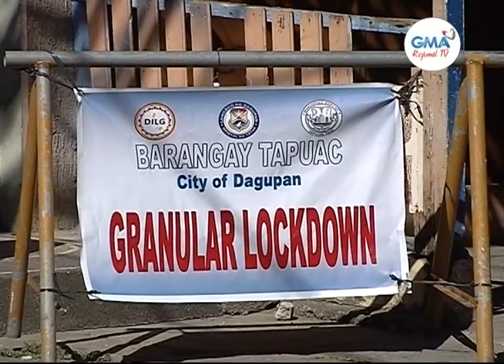Balitang Amianan: Granular Lockdown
Granular lockdown sa barangay, ipinatupad dahil sa COVID-19 surge sa Dagupan City; Workplace infection o hawaan sa trabaho, mahigpit na minomonitor ng Dagupan CHO.